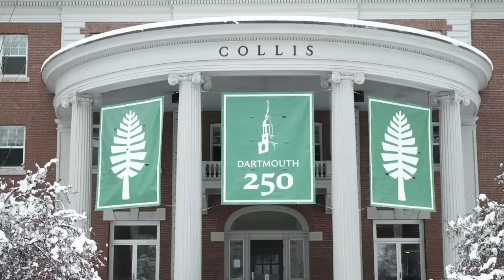The Whole Truth About Laura Ingraham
Like most Fox News hosts, Laura Ingraham has generated more than her fair share of controversy over the years. The most recent issue involved her verbal attack of David Hogg, a survivor of the Parkland school shooting, an incident which led to many advertisers pulling their ads from airing during Ingraham’s show, The Ingraham Angle.

Ingraham eventually apologized to Hogg and took a break from her show, but she didn’t leave for good. In her years as a journalist, Ingraham has gotten into fights with people on both sides of the political aisle. She doesn’t seem to have changed up her game plan in light of the recent controversy, so let’s take a look at the whole truth about Laura Ingraham.

Controversial investigation | 0:00
Laura's "Daily Show" | 1:15
Mocking Meghan |  2:15
Swing at Megyn | 3:38
Chatting with Trump | 4:45
Vote For Laura? | 5:52
Cancer "thrivor" | 7:00
Adopting kids | 7:56
Laura on Greta | 8:59
Where's Laura's podcast? | 10:32